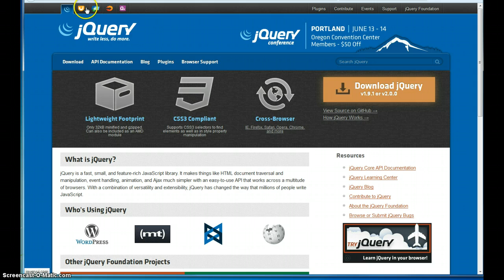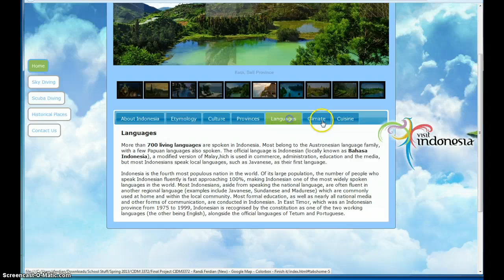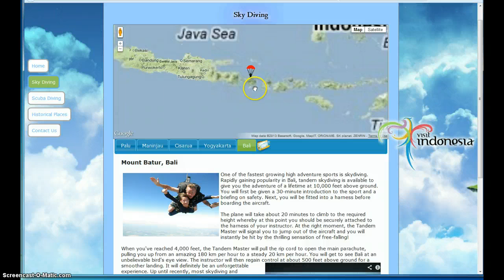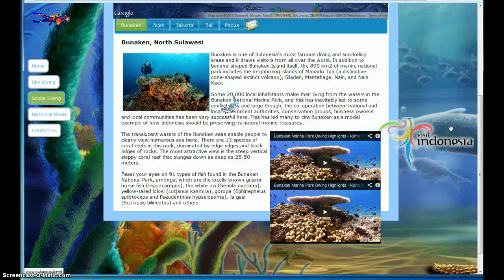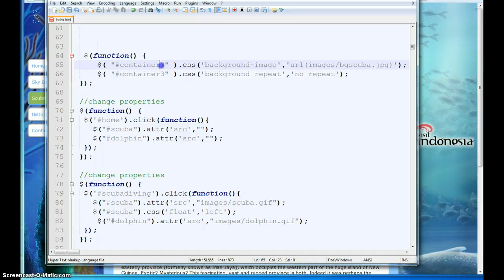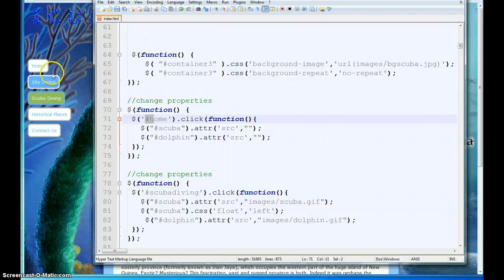Build an Attractive Website using JQuery